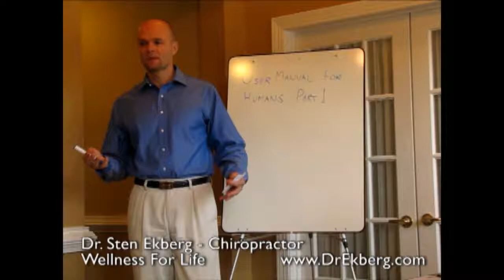How The Brain Tells The Body To Move - Dr Ekberg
. Learn How The Brain Tells The Body To Move, Function And Heal. Your controls everything from movement to function to healing. Everything Is Controlled By The Brain. Every Thing in your body is controlled by your brain. Your bones don't move, your muscles move them. Your muscles only move when your brain tells it to. Neurologically Based Chiropractic is chiropractic explained by the Brain and Nervous System Control Everything. Body part issues are an imbalance in the brain. X-rays and blood test don't show function. Chiropractors help the Nervous System and brain work better.

Wellness For Life Chiropractic
Your Cumming Chiropractor Dr Sten Ekberg
5920 Odell St
Cumming, GA 30041